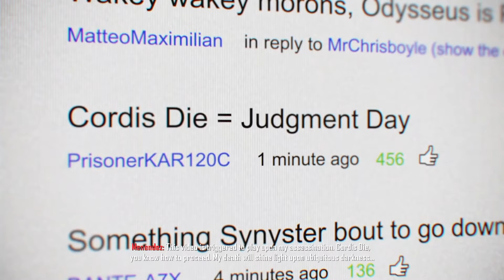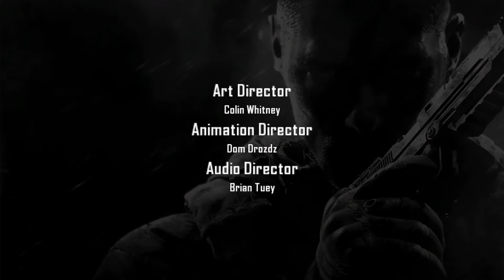Call Of Duty : Black ops II - Penantian panjang (end)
Ketika sebuah satelit mengetahui keberadaan Raul beserta pasukannya, David langsung bergegas menuju wilayah Kuba, sebagai markas utama CDA pimpinan Raul. Namun sayangnya, kota Los Angeles juga diserang ribuan kawanan drone, sehingga membuat presiden AS yang berada disana harus mengungsi ke sebuah plaza di Downtown Los Angeles, sebelum tim David bergegas ke Kuba.

Setelah sampai disana, Tim US Army langsung menyerbu markas tersebut sambil mencari keberadaan Raul. Dan Akhirnya, David berhasil menemukan Raul Menendez, walaupun markas tersebut lagi diserang habis-habisan sama peralatan US Army Tech, dan markasnya lagi hancur.

Tak usah berlama-lama, David memutuskan untuk langsung membunuh Raul, sebagai dendam dari masa lalunya, ketika ia melihat sang ayah dibunuh oleh Raul sendiri, dan juga menyebabkan Woods harus kehilangan kakinya.
(sebenarnya ada ending dimana kita bisa menangkap Raul tanpa membunuhnya. Namun sekali lagi, raul terlalu cerdik untuk bisa kabur lagi, dan endingnya sih ngak terlalu diharapkan lah. negri pokonya kalau ending dari pilihan ini).